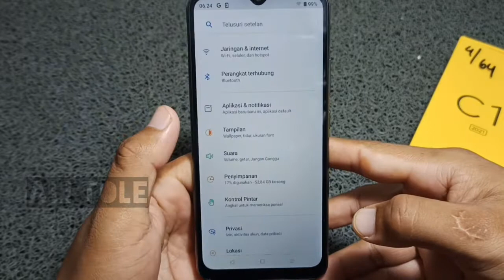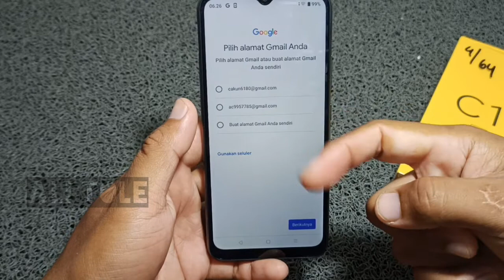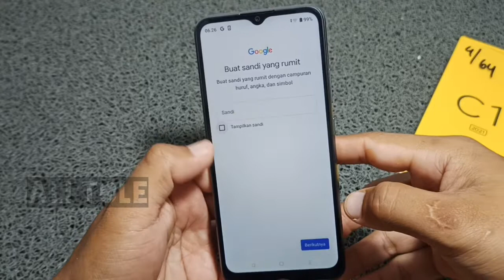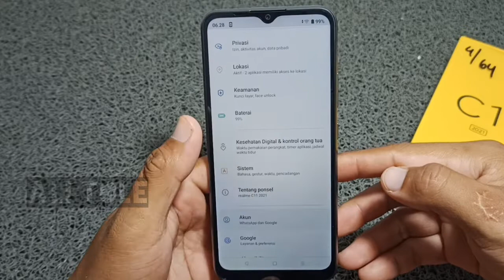Cara membuat akun google di hp baru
Membuat akun google di hp baru cukup mudah. Anda bisa buat akun email di hp apa saja, mulai dari akun google Samsung j2 prime, Samsung j1 Ace, Vivo y15, Oppo a3s, Oppo a16, Realme c11, iPhone sampai Xiaomi. Dengan membuat akun google baru anda bisa mengakses aplikasi YouTube dan google play. Simak tutorial cara bikin akun google hp baru berikut ini.